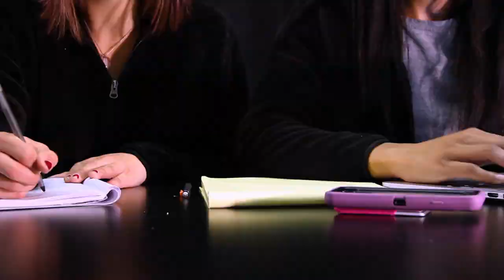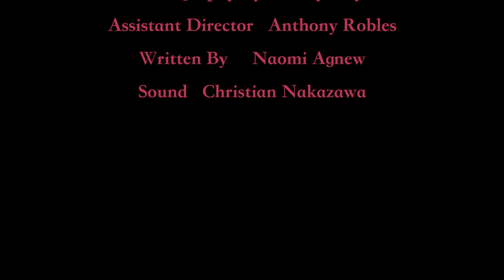Handsy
A crush develops.

Written by: Naomi Agnew
Directed by: Naomi Agnew
Edited by: Naomi Agnew
DP: Emily Luy Tan
AD: Anthony Robles
Sound: Christian Nakazawa

Song: Intertwined by Dodie

Created under Dartmouth College Film and Media Studies Program; FS:37